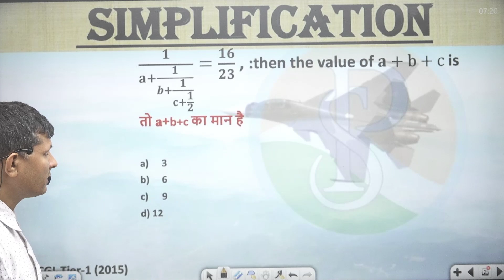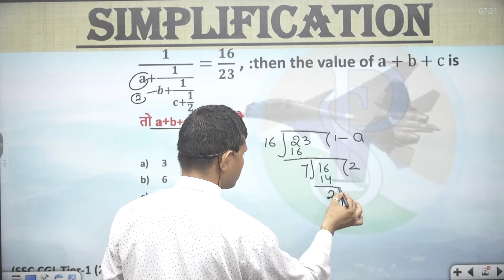𝟏/(𝐚+𝟏/(𝒃+𝟏/(𝐜+𝟏/𝟐)))=𝟏𝟔/𝟐𝟑 , :then the value of 𝐚+b+c isतो 𝐚+b+c का मान है3 69d) 12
𝟏/(𝐚+𝟏/(𝒃+𝟏/(𝐜+𝟏/𝟐)))=𝟏𝟔/𝟐𝟑 , :then the value of 𝐚+b+c is
तो 𝐚+b+c का मान है

3
6
9
d) 12